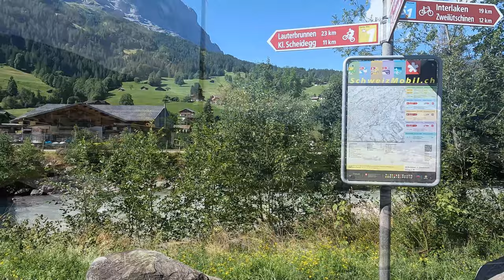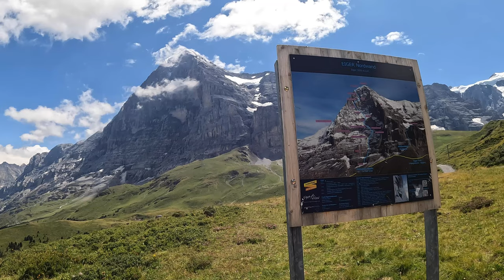Schweizurlaub | Juni 2022 | #7 Kleine Scheidegg Unter der Eigernordwand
Nun steht die kleine Scheidegg auf dem Programm.
Haltet Euch fest. Es gibt epische Bilder.

Gefahren: 31. Juni 2022

Kamera:
GoPro10/8 Hero Black in der Hand
Sony ZV-1